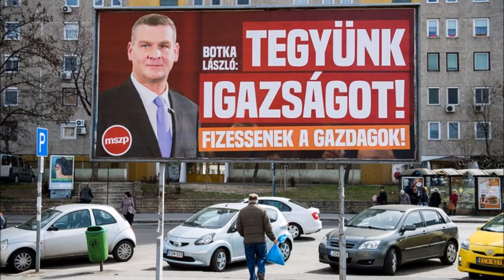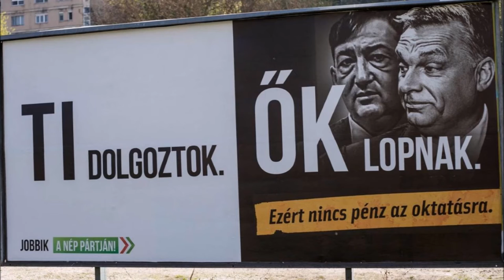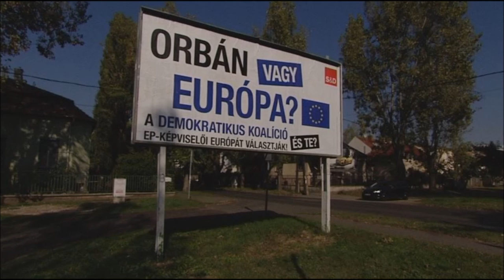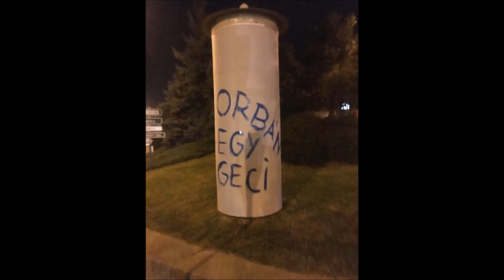Szubjektív és független elemzés pártok plakát-kommunikációjáról, Vidi Ritától 2017.10.05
Hogyan kommunikálnak plakátjaikon a pártok 2017-ben, és jó-e az úgy, ahogy teszik?
A pártok szerint külön elemezve:
Fidesz 7:40
MSZP 18:30
JOBBIK 26:02
LMP 41:55
DK 48:30
A sötét ló 1:00:10
Képek forrásai: index.hu, hvg.hu, 24.hu, 444.hu, Facebook